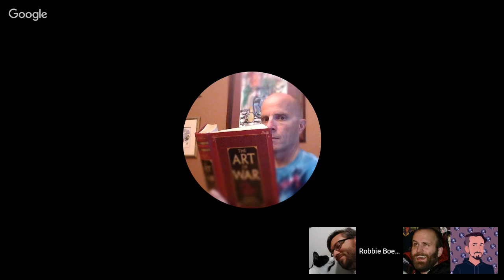The Pool Variations (1/4)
This is a session of James V. West's The Pool, an innovative indie RPG that introduced a number of influential mechanics and ideas to the hobby. This on-line play was done as part of The Gauntlet Hangouts.